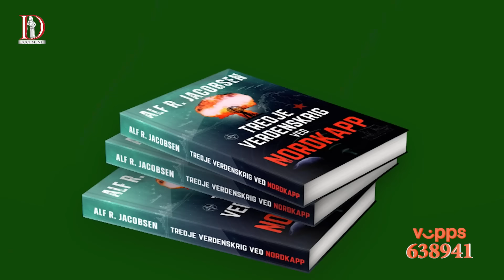Fortellingene rakner | Dagsorden 27. mai 2024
Systemmedienes og adelklassens fortellinger rakner både foran og bak, og det ser ikke ut som de vet hvilket av beina de skal lene seg på.

Først er Joe Biden den beste amerikanske presidenten noen sinne, nå er han ikke så god lenger, det handler heller om at Trump er verre. Slik går det også i klimasaken; det er varmt, men noen klimakrise nevnes ikke lenger. Pandemi X truer, men nyhetene om en mislykket pandemitraktat uteblir.

Det virker som de ikke helt vet hva de skal ta seg til.